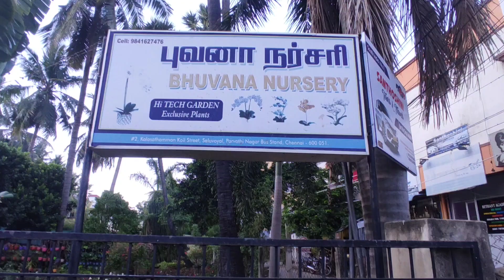Bhuvana nursery wow 😯 new collection 🌹🌱